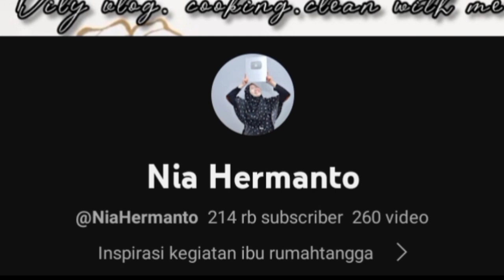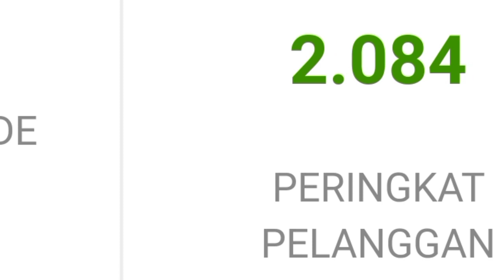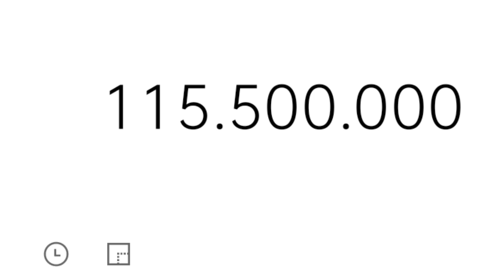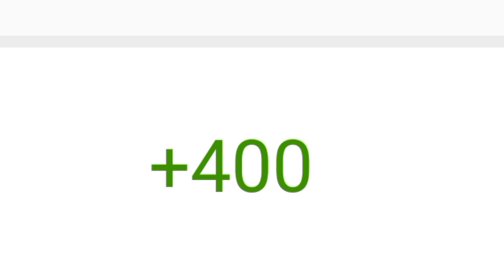MAKIN KAYA || SEGINI GAJI NIA HERMANTO DARI YOUTUBE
NIA HERMANTO adalah Youtuber yang akan kita kepoin penghasilan nya dari youtube.
Dilansir dari laman social blade akunnya sendiri dibuat pada tanggal 26 februari 2020 dengan jumlah subscriber pada saat video ini dibuat sebanyak 214K